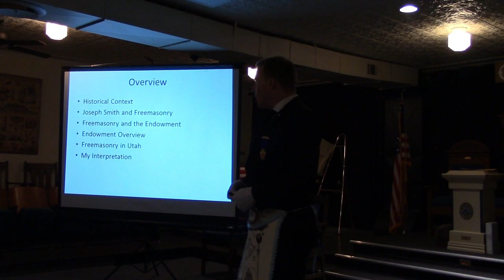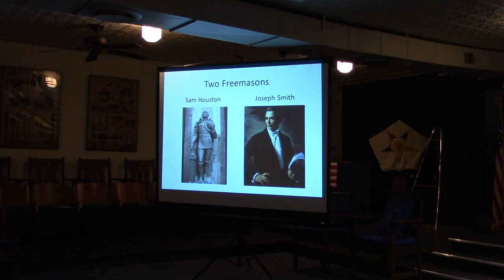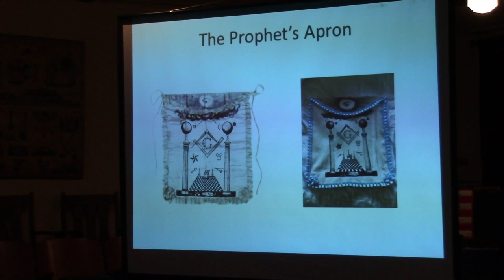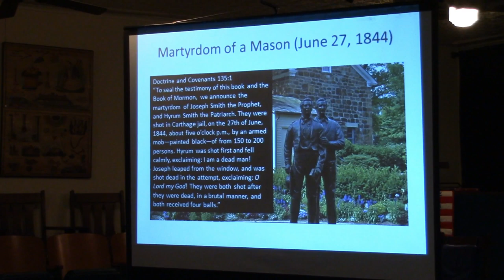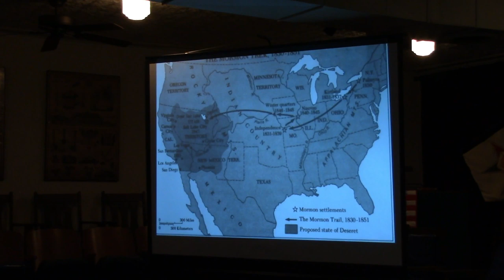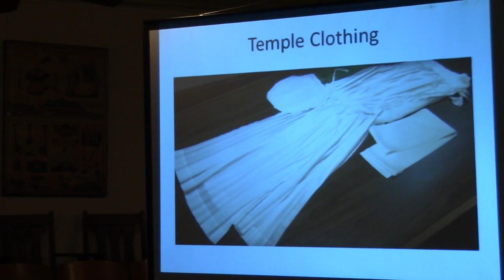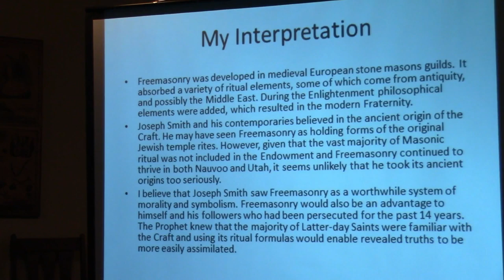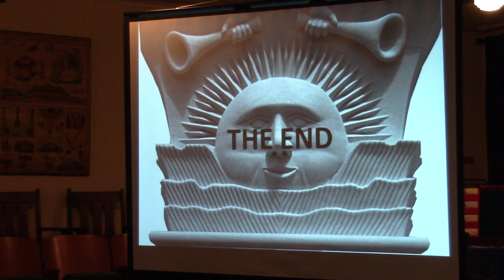Brother Lance Kennedy Speaks On Latter Day Saints & Freemasonry In Historical Context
A lecture by Latter Day Saint and Brother Lance Kennedy of the Grand Lodge of Texas  on The Church of Jesus Christ of Latter Day Saints and Freemasonry. Brother Kennedy presents his paper at Plano Lodge No 768 in Plano, Texas, Worshipful Shaun D. Henry presiding.